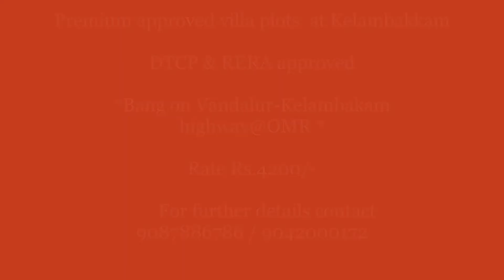Premium approved villa plots at Kelambakkam *Bang on Vandalur-Kelambakam highway@OMR *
Premium approved villa plots  at Kelambakkam
*Bang on Vandalur-Kelambakam highway@OMR *

Next to Rajini farm house and near Sushil Hari International school 🏢

Water pipelines provided in the streets
10 meters , 9 meters and 7.2 meters wide road
Gated & compounded community
100% Clear Title
   Potable ground water at 15 feet depth and overhead tank is provided in the park.
  80 %Bank loan available
   Black Top Roads
   EB Facility
  Avenue trees
  LED street lights
  Play Area for Kids
   Amphitheater & Park for kids and Senior Citizen

A perfect place for construction of your Dream home and a good place to  investment with good returns!

Rate Rs.4200/-